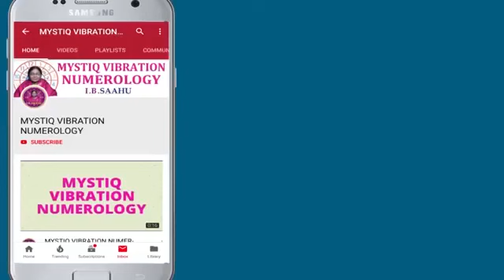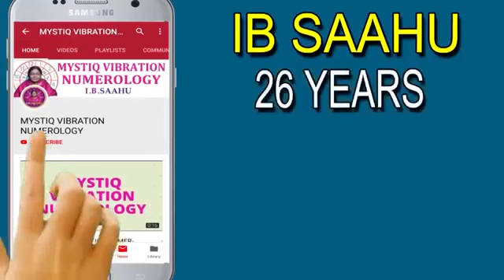పిల్లల్ని ముద్దు పేరుతో పిలవచ్చా | Numerology Baby Names | Numerology Secrets Of Baby Names Telugu